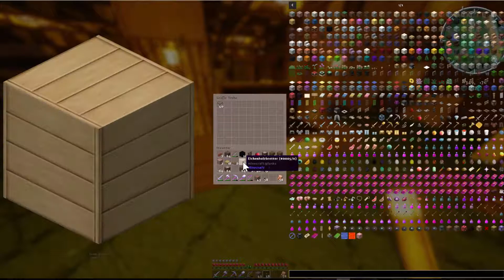LPT Minecraft: * OLD MAN HEIRATET DIE BAUMFARM ^^ * German * Part #294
Überleben im Koop mit Manfred, Sachmet. Blade und Old Man ^^

Mincraft: 1.12
Optifine HD

Old Man:
Texturepack: Soartex
Shader: Super Shader V5.0

Manfred:
Texture Pack: Soartex
Shader: Sildur's Vibrant Shaders

Minecraft is a game about breaking and placing blocks. At first, people built structures to protect against nocturnal monsters, but as the game grew players worked together to create wonderful, imaginative things.
It can also be about adventuring with friends or watching the sun rise over a blocky ocean. It’s pretty. Brave players battle terrible things in The Nether, which is more scary than pretty. You can also visit a land of mushrooms if it sounds more like your cup of tea.
You can buy Minecraft for PC/Mac here, Minecraft: Xbox 360 Edition and Minecraft: Xbox One Edition on the XBLA Marketplace, and Minecraft: Windows 10 Edition Beta on the Microsoft Store, and Minecraft: Playstation 3 Edition, Minecraft: Playstation 4 Edition, and Minecraft: Playstation Vita Edition on the Playstation Network. Minecraft: Pocket Edition is available for iOS, Android, Windows Phone, and Amazon Kindle Fire.